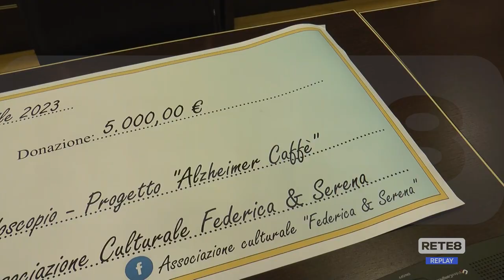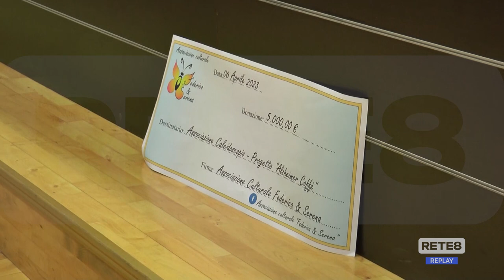Teramo - Un dono per finanziare l’Alzheimer Caffè